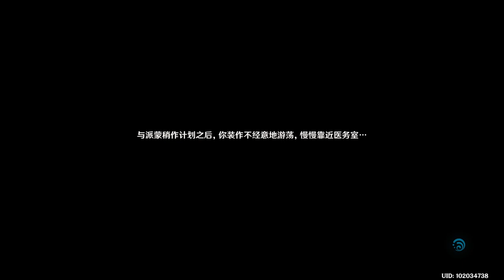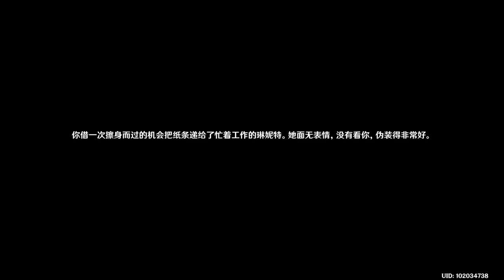【原神】4.1主线——谕示胎动的终焉之刻13-20231006235222